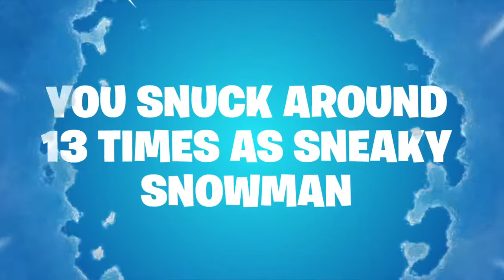my season 7 fortnite recap video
i'm pretty sure my favorite emote was orange justice but ok

recieved on March 11, 2019 3:12 PM